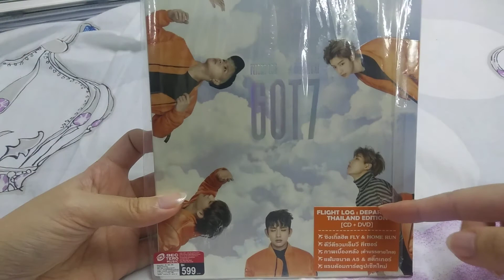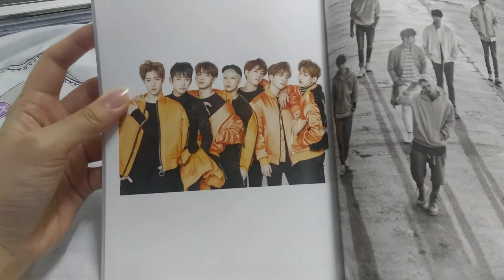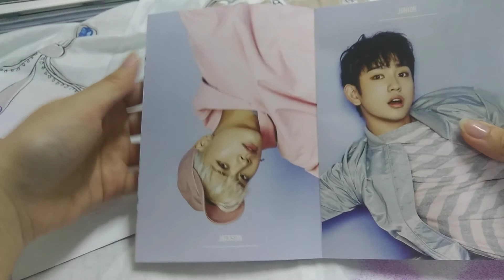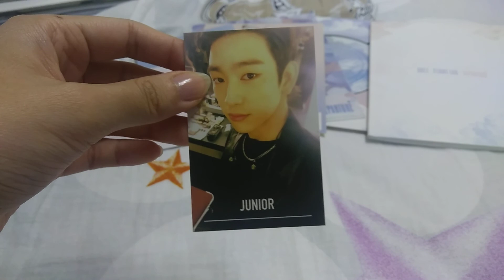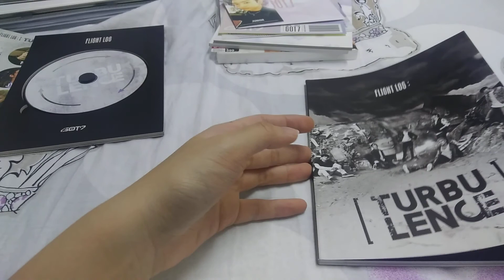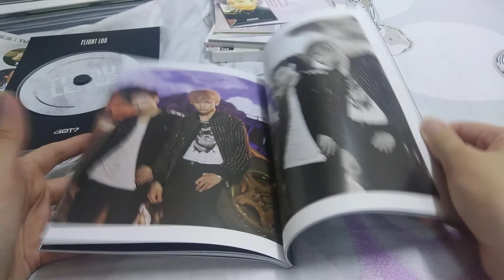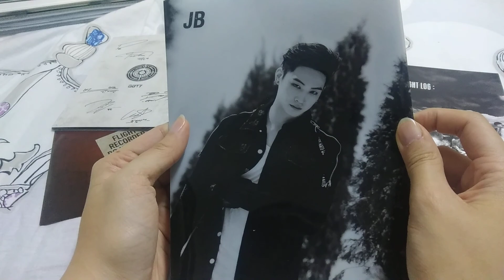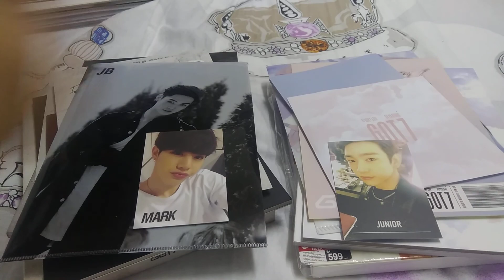GOT7 departure & turbulence Thai edition unboxing